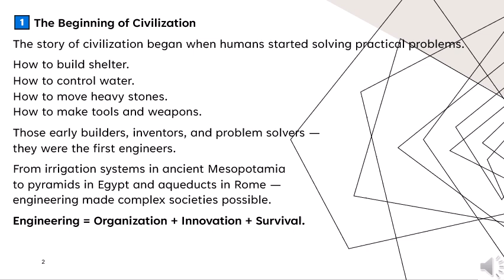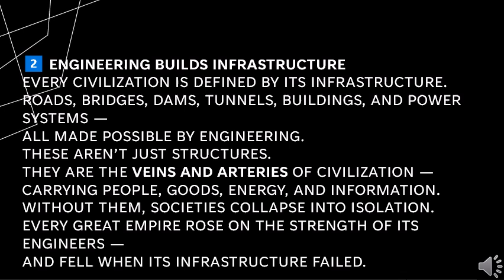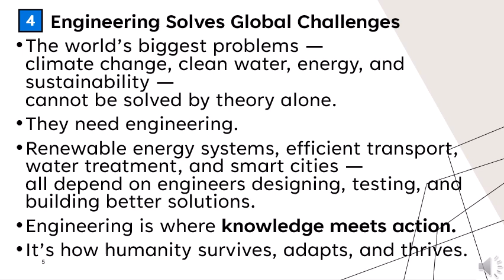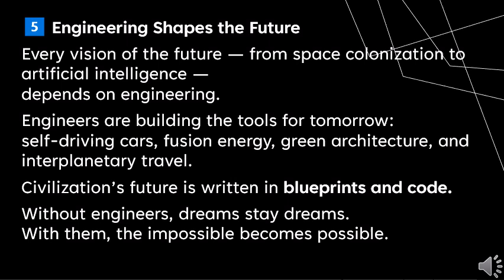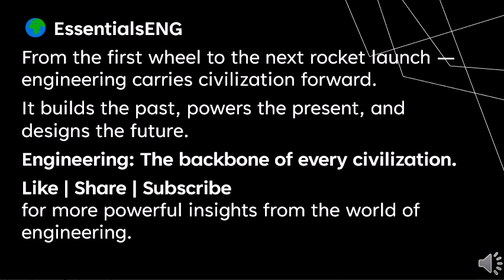Why Engineering is the Backbone of Civilization